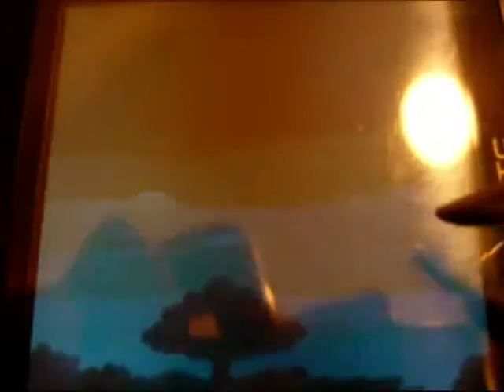Scooter Hero Android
Video review Scooter Hero